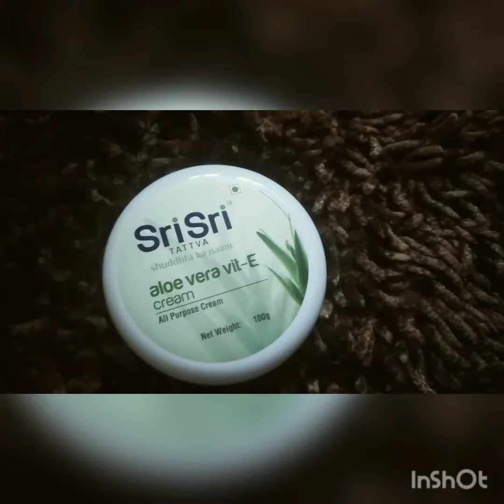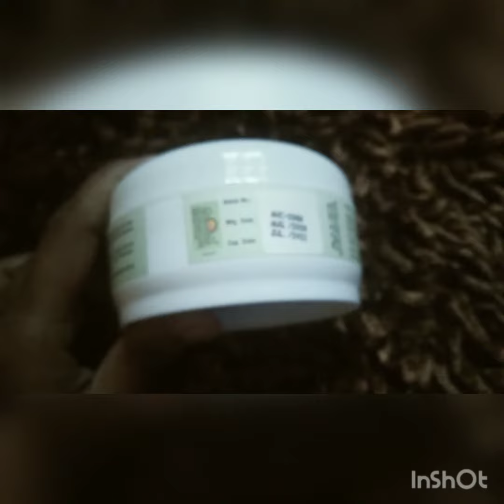Sri Sri Aloe Vera Vit-E Cream | Ri Talks